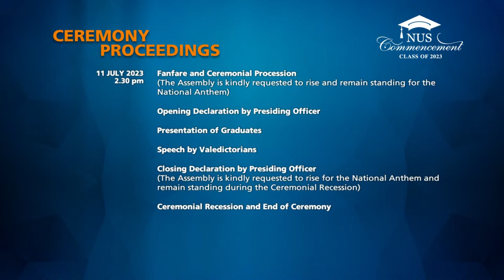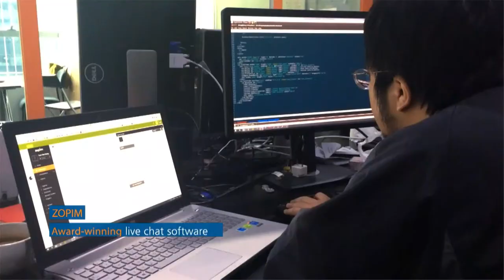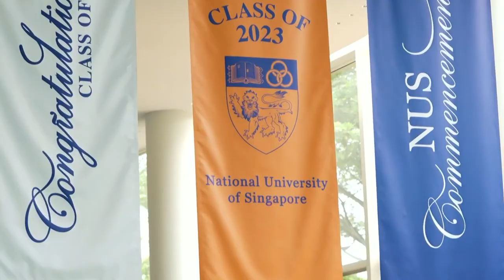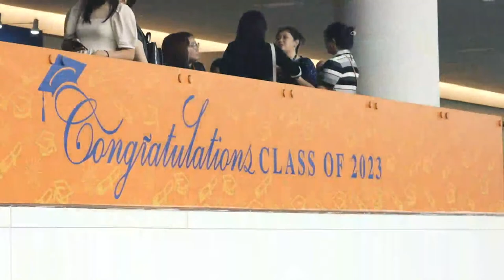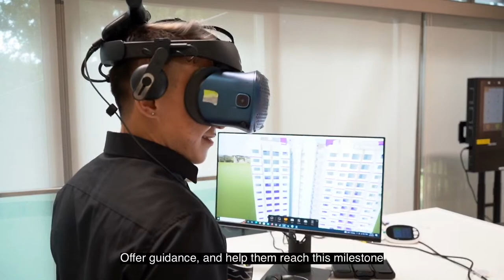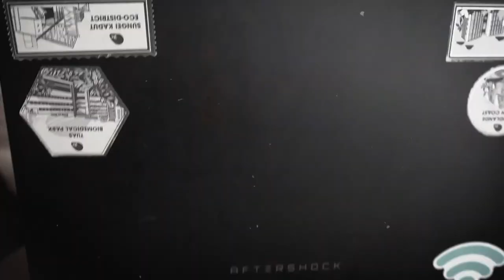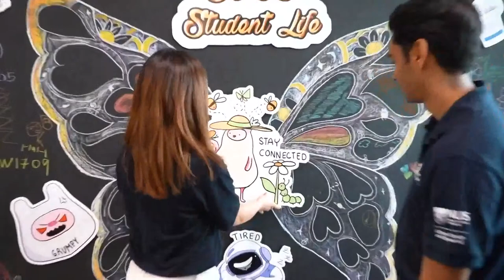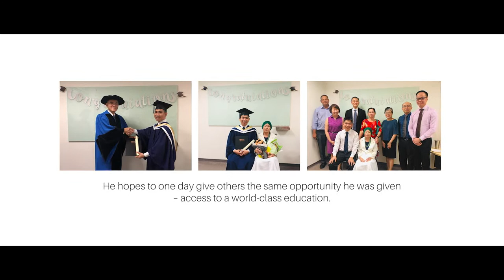NUS Commencement 2023 Ceremony 17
College of Design and Engineering
Doctor of Engineering - Materials Science and Engineering

NUS-Singapore University of Technology and Design Joint Degree Programme
Doctor of Philosophy - Materials Science and Engineering

Master of Engineering - Materials Science and Engineering

Master of Science (Materials Science and Engineering)

Bachelor of Engineering (Materials Science and Engineering)

Doctor of Philosophy - Industrial Design

Bachelor of Arts (Industrial Design)
School of Continuing and Lifelong Education
Master of Science (Environmental Management)
Master of Science (Industry 4.0)
Master of Science (Venture Creation)